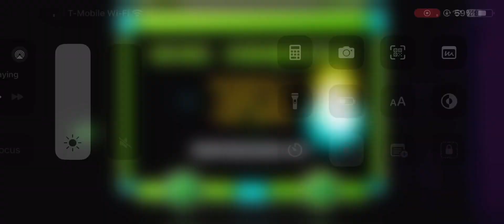Color switch 100% geometry dash mobile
First custom 2.2 level done :3